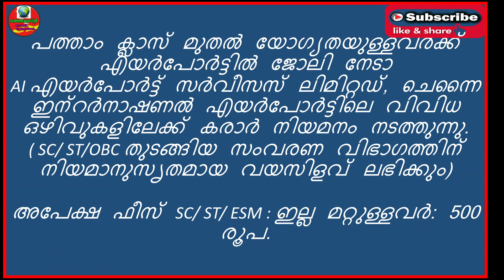Dubai Job Vacancy 2023 Malayalam | UAE Job Vacancies 2023 | Gulf Job Vacancy 2023 | Airport Job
പത്താം ക്ലാസ് മുതൽ യോഗ്യതയുള്ളവർക്ക് എയർപോർട്ടിൽ ജോലി നേടാം